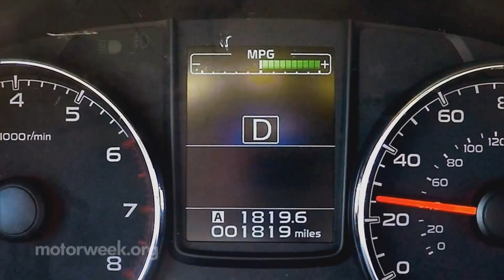MotorWeek | Motor News: IIHS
The Insurance Institute for Highway Safety shows us how to avoid a crash.